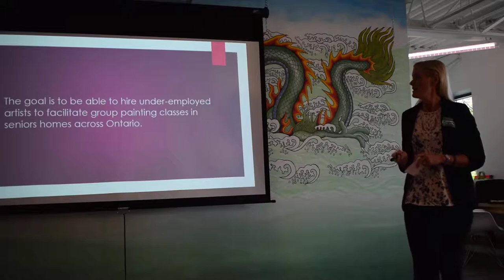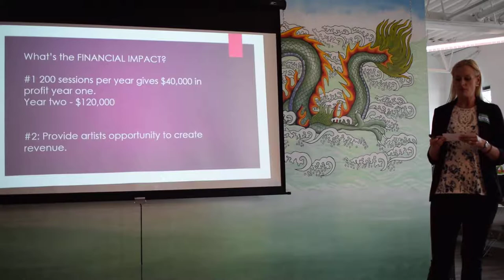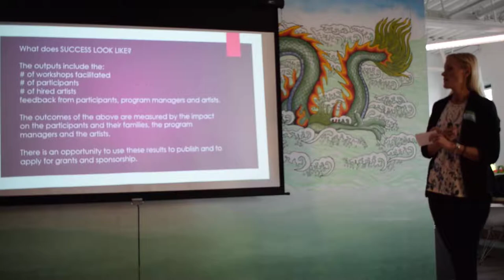Young at HeART Painting Program- Social Innovation Challenge Final Pitch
Idea: Painting program for seniors in retirement and long-term care homes

Thank you to our awesome partners and sponsors of the Vaughan Social Innovation Challenge!

Glenco Foundation of Glen Abbey United Church